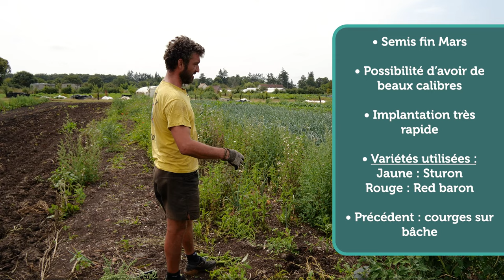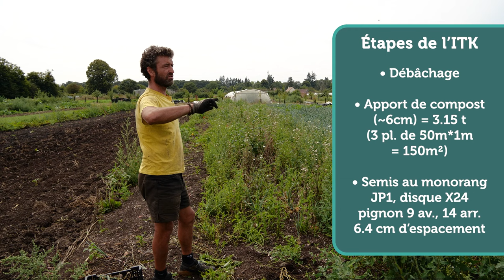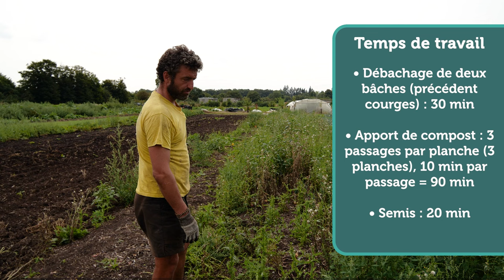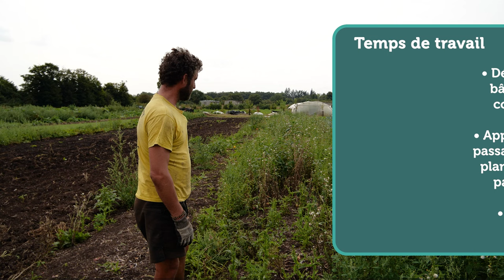Fiche ITK - Oignons semés - Pierre-Xavier Browaeys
Un grand merci à Pierre-Xavier pour le partage et ses retours d'essais !

🪱 [CETTE VIDÉO A ÉTÉ PRODUITE PAR MSV NORMANDIE] 🐄

Nous sommes toujours à la recherche de retours d'essais MSV en Normandie à documenter.

Si vous souhaitez nous soutenir financièrement, faites le choix d'adhérer !